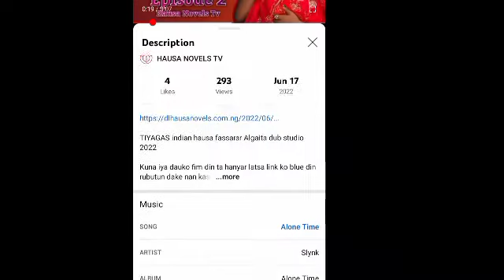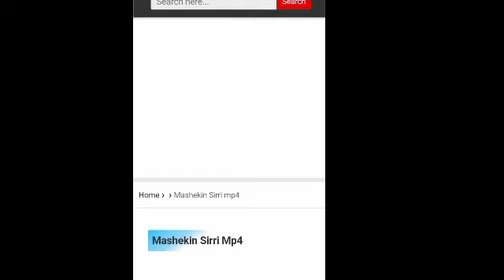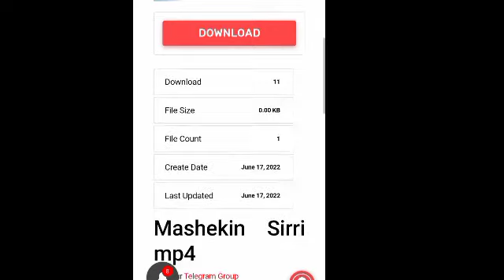MASHEKIN SIRRI sabon indian hausa fassarar Sultan masuburbuda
Kuna iya dauko fim din ta hanyar latsa link ko blue din rubutun dake nan kasa.

Domin dauko wakokin hausa a kullum cikin sauki kuma a kyauta ziyarci nan

Domin dauko littatafan hausa kowanne iri ne, kyauta daga kan na soyayya dana yake yake ziyarci nan

kuyi register da shafinmu don more wasu garabasan com.ng/register